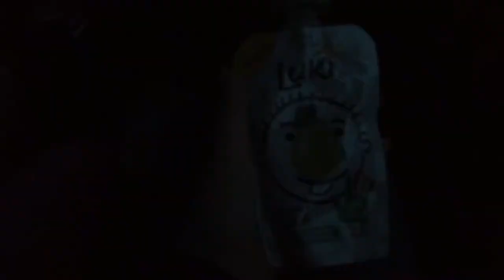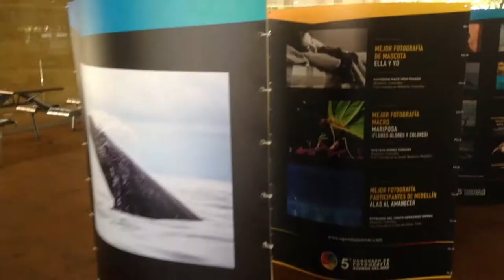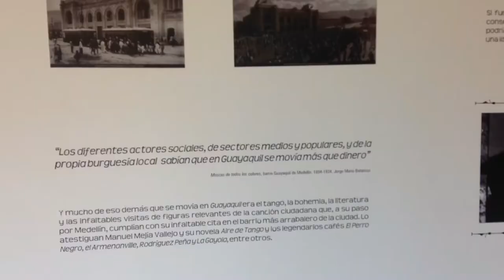Roadtrip To Medellín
*Sube la calidad a 1080p!
En mis vacaciones a Medellín decidí grabar todo (o casi todo) lo que hice. Y pues, esta es la recopilación de todos los vídeos. También fui a Armenia, por 2 días, en la misma semana pero para no hacerlo tan largo lo dejé así.
Es algo distinto a lo que se suele postear en el canal ya que no es con Katt, pero no duden de que quizás algún día nos vayamos las dos.
La calidad no es la mejor ya que grabé todo con mi celular, pero espero que lo disfruten:)!!!
- Rachel
Canciones en orden: